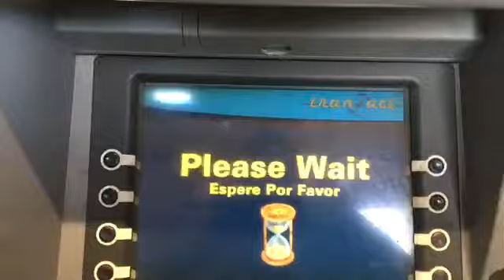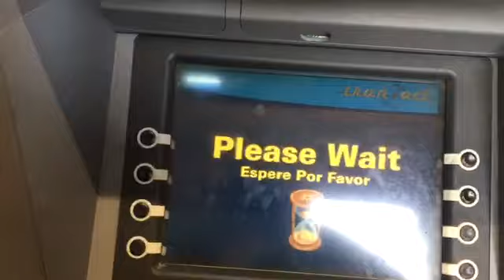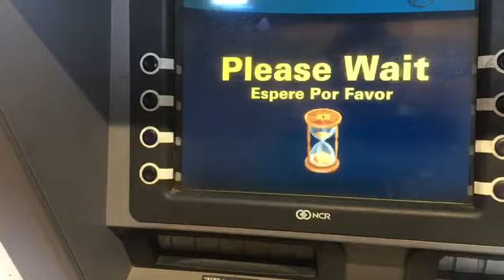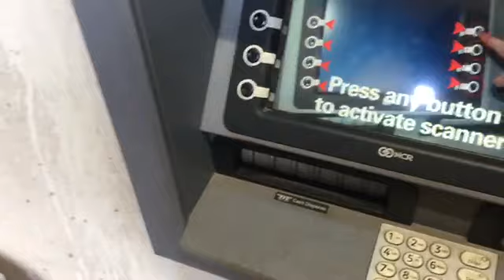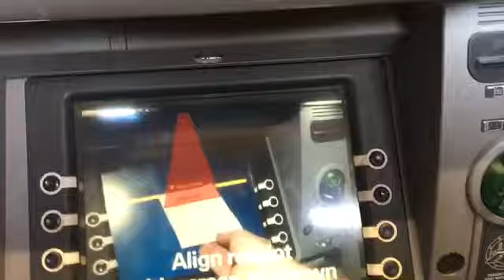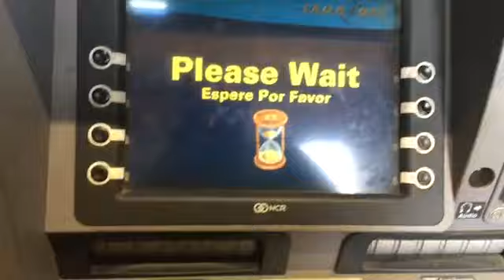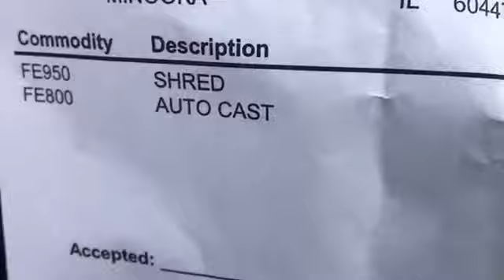STEEL SCRAP MARKET UPDATE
Your steel scrap kingdom one minute update coming to you almost live😁